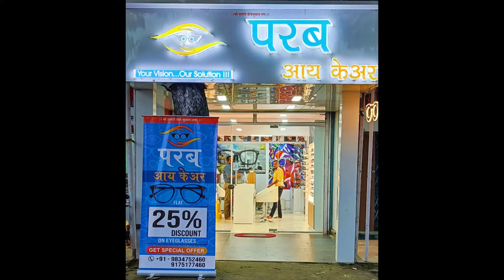Daryavadi Devbag vs Chuguleshwar Kervada Match || Devrav Chashak 2024 || Matond